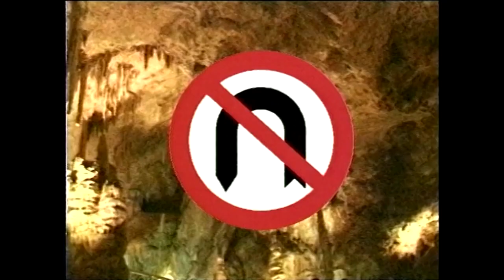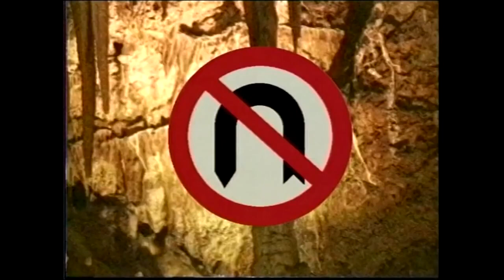Tombik and B.B. Episode 1 | Cartoons For Kids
Tombik & B.B., two very busy little bees, are ready to take young viewers on a journey of fun, learning and excitement.Along the journey we will encounter a fantastical colorful world filled with puzzles,songs and fun-facts.There are 104 episodes with slight but interesting variations between the first 52and the second. Each episode presents many different puzzles designed to stimulate a child’s thought process and develop creativity as well.

The child will be asked to put pieces of a puzzle together, identify the pair, partake in other memory enhancing games and.will certainly enjoy visits from Dr. McCOOL - always ready to espouse an interesting scientific fun-fact! PUZZLEA-SAURUS is always on hand to put together another challenging riddle. CLUECAT is already ready to join in on the fun and provide helpful.clues and hints to help solve the puzzles. Other characters include TONGO the friendly bear.accompanied by his mischievous sidekick FIRKETE, not to mention the resident house band - The BUGGIES! Young children will be.captivated and thoroughly entertained by this cast of characters.and the combination of 2D and 3D artwork only adds to the appeal.

Production: Ali Murat Erkorkmaz